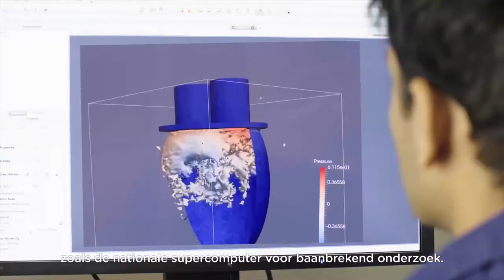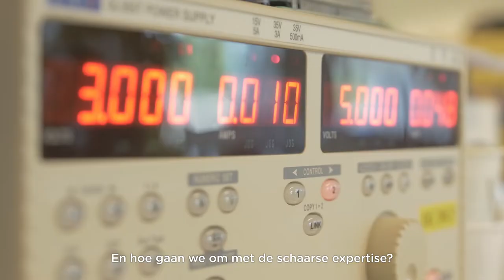SURF in 130 sec - Samen aanjagen van ICT-vernieuwing voor onderwijs en onderzoek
Meer dan 100 onderwijs- en onderzoeksinstellingen in Nederland werken in de coöperatie SURF samen om de kansen van digitalisering ten volle benutten. Met als doel: beter en flexibeler onderwijs en onderzoek.
Doordat we in SURF al meer dan 30 jaar onze krachten bundelen, hebben we in Nederland een internationaal toonaangevende digitale infrastructuur en state-of-the art ICT-voorzieningen voor toponderzoek en talentontwikkeling. Zo dragen we bij aan een sterke en duurzame kenniseconomie.

Hierdoor:
- kunnen studenten, onderzoekers, docenten en medewerkers wereldwijd, eenvoudig veilig en betrouwbaar leren, werken en samenwerken, ongeacht hun device of locatie.
- hebben ze toegang tot de beste software, clouddiensten en digitale content. Tegen de meest gunstige voorwaarden en een scherpe prijs.
- beschikken onderzoekers over grootschalige data- en rekenfaciliteiten zoals de Nationale Supercomputer